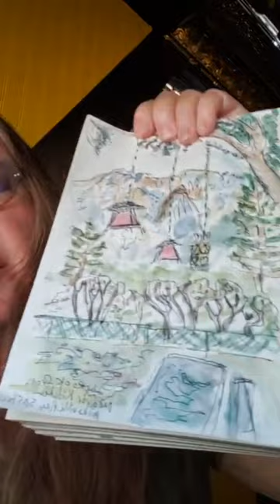A Sense of Place | Janet Fitch's Writing Wednesday